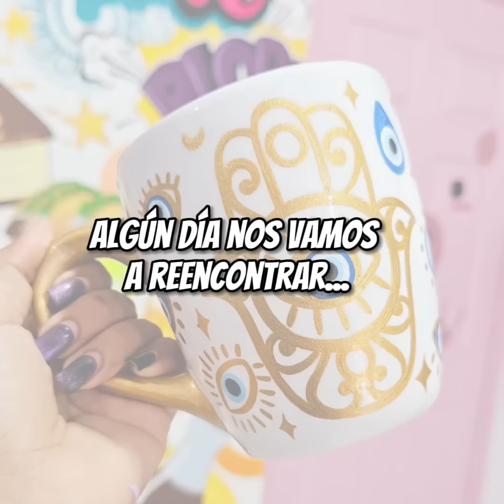Los milagros si existen | Story time pintando Tazas a mano